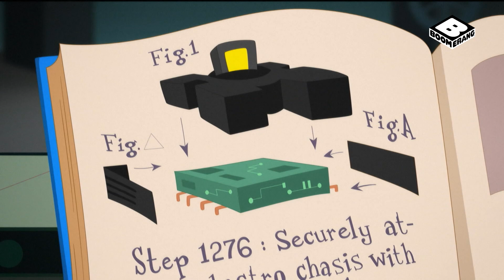สร้างเครื่องเล่นเกมสุดเจ๋ง | ลูนีย์ทูนส์การ์ตูนส์ | Looney Tunes Cartoons | Boomerang Thailand